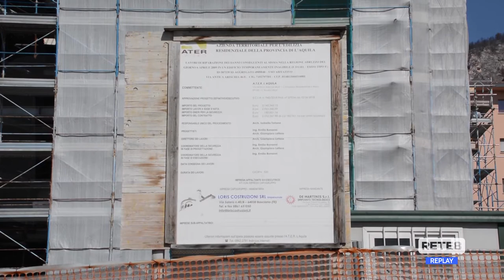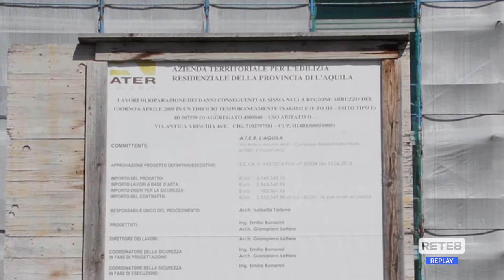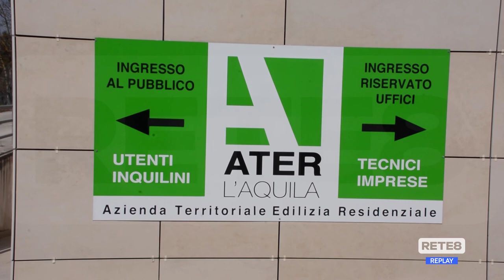L’Aquila - Palazzine Ater pronte a 13 anni dal sisma